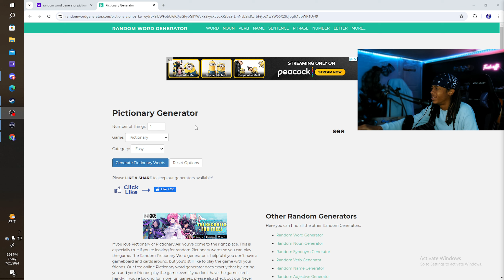skate 1 in 2024 is still amazing...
skate 1 in 2024 lets play. skate 1 gameplay with funny commentary and edits, more skate 1 to come until i beat the game lol i love all of you make good decisions in your life and all of you stay safe out there:)